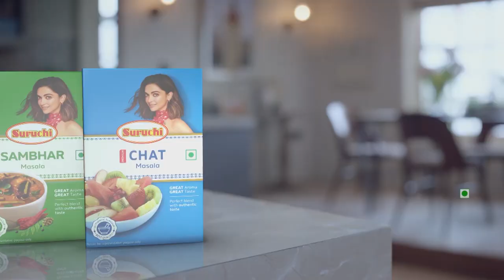आणि महाविद्यालये पुन्हा गजबजले..